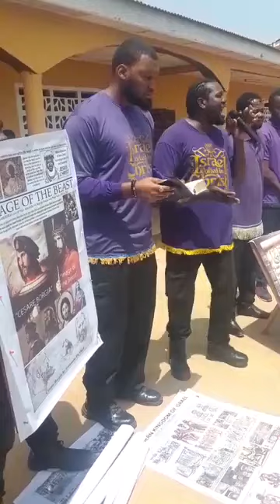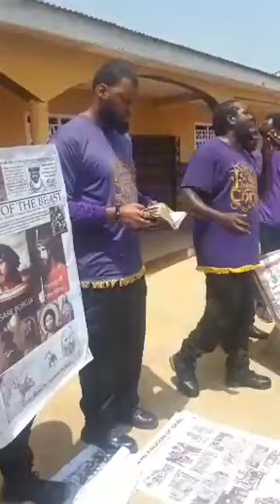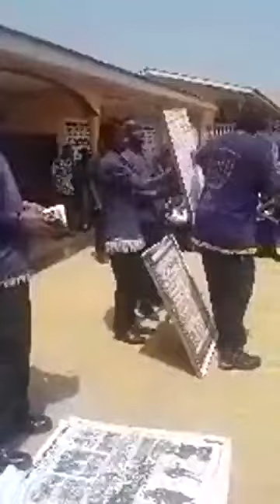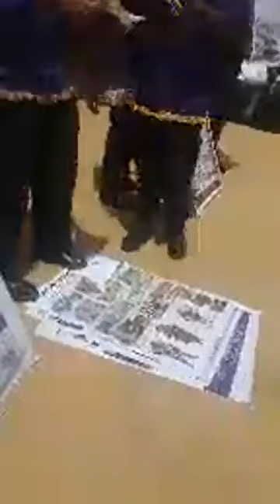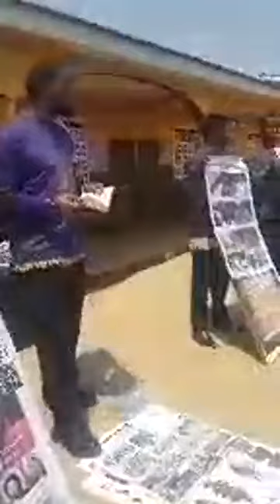Black History Out The Bible, Being Taught In Africa!!